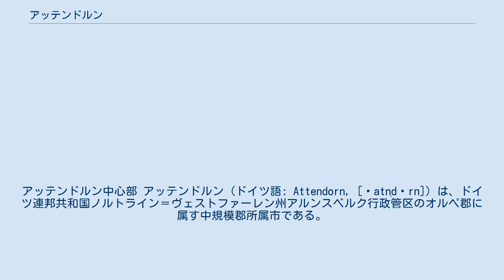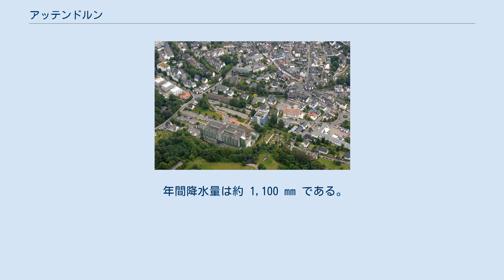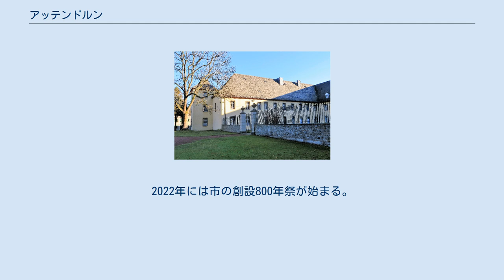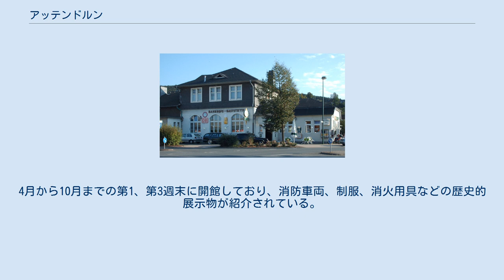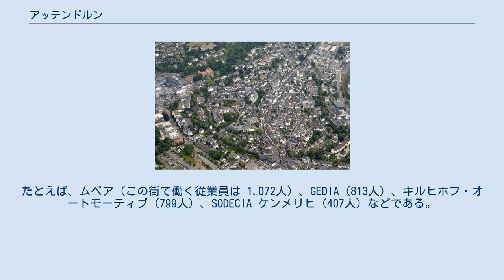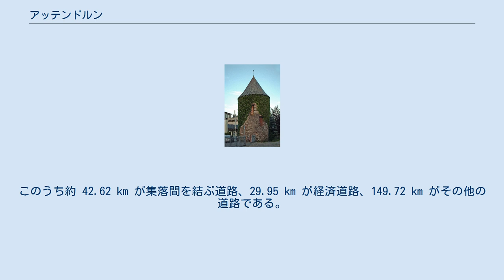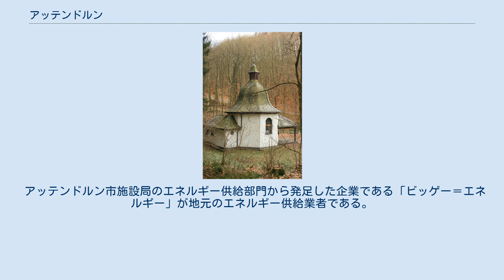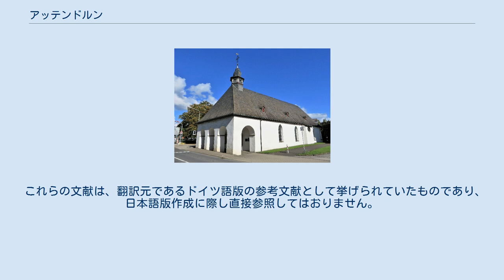アッテンドルン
アッテンドルン中心部 アッテンドルン (ドイツ語: Attendorn, [ˈatn̩dɔrn]) は、ドイツ連邦共和国ノルトライン＝ヴェストファーレン州アルンスベルク行政管区のオルペ郡に属す中規模郡所属市である。
人口約25,000人のこの街は、ザウアーラント南部に位置している。
アッテンドルンは鍾乳洞「アッタ洞窟」とビッゲ湖により地域を超えて知られている。
アッテンドルンは2012年3月19日から公式に「ハンゼシュタット」（ハンザ都市）の称号を冠している。
 アッテンドルンはオルペ郡の2大都市レネシュタットとオルペからわずか数kmに位置している。
この立地や、最寄りの上級中心都市ジーゲン (45 km)、ハーゲン (60 km)、ドルトムント (75 km)、ケルン (85 km)との距離により、この街は昔から中級中心の機能を果たしてきた。
市の経済は工業中心である。
特に金属加工業は歴史的に盛んで、現在も多くの雇用を提供している。
ハンザ都市は、歴史上、地域を超えた貿易を特徴としている。
 アッテンドルン市はザウアーラント南部、オルペ郡北西部の東経 07°54'、北緯 51°07' に位置している。
市域はエッベ山地自然公園に位置しており、ビッゲ湖の北数百メートルに存在する。
この人造湖はレネ川支流のビッゲ川を堰き止めたものである。
ビッゲ堰止め湖のダムの下流がこの街に流れ込んでいる。
 市域の最高地点はリューエンハルト（海抜 636 m）である。
中核市区の北東に位置するアーハウザー堰止め湖は海抜 244 m である。
市の面積は 97.85 km2 で、その約半分が森林で覆われている。
 アッテンドルンはライン・シーファー山地の北東に位置している。
ここはデボン紀（約4億年前）に形成された石灰の岩礁であるアッテンドルン＝エルスパー・ドッペルムルデの西端にあたり、地殻構造上は横ずれ断層の結果隆起したものである。
アッテンドルンから始まる谷はフレッターまで、反対側はエルスペ近郊のニーダーヘルデンまで続いている。
ここにはデボン紀中期後半の洞窟が数多く存在する。
このうちアッタ洞窟は、一般に立ち入りが可能な唯一の洞窟である。
 市域は、南北の幅 10.89 km、東西の幅 14.57 km で、面積は 97.95 km2 である。
以下に土地利用の詳細を示す: アッテンドルンは、北から時計回りに以下のオルペ郡およびメルキッシャー郡の市町村と境を接している: プレッテンベルク（北）、フィネントロプ（北東）、レネシュタット（東）、オルペ（南）、ドロルスハーゲン（南西）、マイネルツハーゲン（西）、ヘルシャイト（北西）である。
 アッテンドルン市は、人口約 14,000人の中核市区と、55の集落や住宅地からなる。
住宅地「ヴィッペスクーレン」や「アウフ・デム・シルデ」および工業地区「エネスト」、「アスカイ」、「ドナーヴェンゲ」の開発により、ビークホーフェン、エネスト、ホルツヴェーク市区は近年中心部とともに発展してきている。
ノイ＝リスターノール、ペータースブルク、クラークハンマー、エーヴィヒ、ビッゲン、シュネレンベルクといった集落も、主邑であるアッテンドルンのすぐ近くに位置している。
このため、この中心となる居住地域の総人口は18,000人を超える。
 アッテンドルンの特徴は、市内に約400 m におよぶ高度差があることである。
ビッゲ川の谷の盆地に位置するアッテンドルン市中心部は、周囲の丘陵地にまで広がっている。
この立地が気候にも影響しており、局地的に異なる気温を観測する。
 市の中心部も位置している高度 300 m 付近の年間平均気温は 8 ℃であるが、450 m 付近では 7 ℃、600 m 付近では 6 ℃である。
特に冬には、高度が上がるにつれて気温が大きく低下する。
市全域の気象データのピーク値は、最低気温が -27 ℃、最高気温が +34 ℃である。
 気温が低いことの原因として、この地域の日照時間が短いことが挙げられる。
オルペ郡はノルトライン＝ヴェストファーレン州で最も日照時間が短い。
また、アッテンドルンでの年間日射量の平均値は 930 kWh/m2 であるが、州西部のそれは 1,010 kWh/m2 である。
 年間降水量は約 1,100 mm である。
年間を通じてほぼ均等に降るが、冬季は約 300 mm と降水量の多い季節である。
 気候上重要な地域環境としては、冷たい...